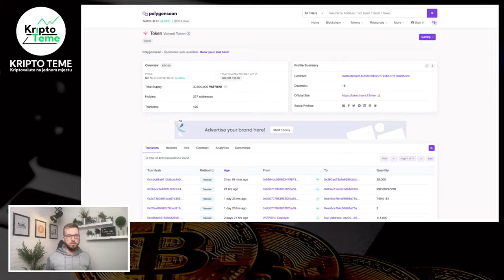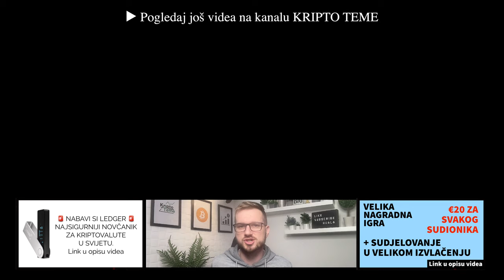VATRENI KRIPTOVALUTA JE NA PREKRETNICI I POTEZ JE NA NJIMA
Kriptovaluta vatreni token. Službena kriptovaluta iza koje stoji hrvatski nogometni savez. Kriptovalute su budućnost a TOKEN VATRENI je prvi takav veliki projekt kod nas. Ulaganje u kriptovalute i oni dani kad imaš osjećaj da je kripto projekt ispred tebe baš onaj na kojem ćeš napraviti velike stvari ;)

GATE.IO JE KRIPTO MJENJAČNICA na kojoj se trenutno može trgovati s kriptovalutom Vatreni

LEDGER SHOP
Nabavi si najsigurniji kripto novčanik na svijetu

VATRENI TOKEN 🔥 VAŽNA DOPUNA ✸ Video br. 3 ✸ Kriptovaluta HRVATSKE REPREZENTACIJA 🔥 VATRENI TOKEN

kriptovaluta vatreni
kriptovalute VATRENI
kako kupiti kriptovalute
kriptovalute cena
Kripto tržište je rizično a ovo je kriptovaluta vatreni
KRIPTO LIVE
vatreni token će ići preko $1 uskoro ?
hrvatski nogometni savez vatreni
vatreni kripto
hns kriptovaluta hrvatski nogometni savez vatreni
TOKEN KRIPTOVALUTA VATRENI
KAKO KUPITI TOKEN VATRENI
hrvatska nogometna reprezentacija
vatreni token
kriptovaluta vatreni
hrvatski nogometni savez stoji iza kriptovalute vatreni token
reprezentacija hrvatske ima svoju kriptovalutu
KRIPTOVALUTA VATRENI 🔥 ZAŠTO SAM PROMIJENIO MIŠLJENJE 🔥 VATRENI 🔥 hrvatska nogometna reprezentacija
HRVATSKA NOGOMETNA REPREZENTACIJA KRIPTOVALUTA
kripto valuta vatreni
kriptovaluta vatreni